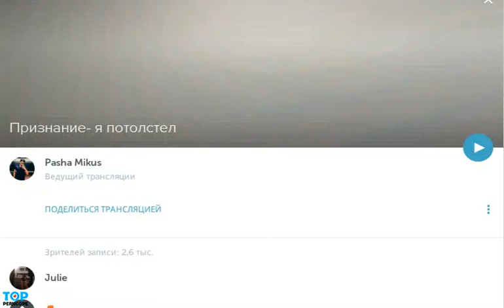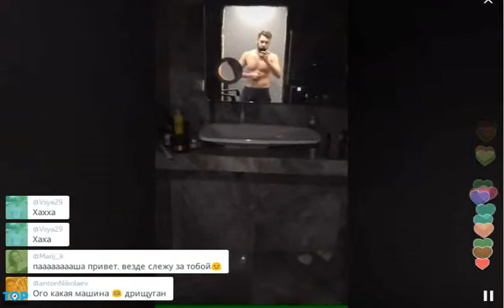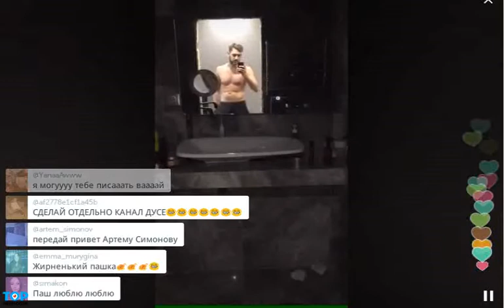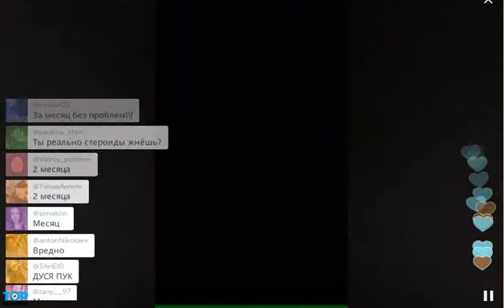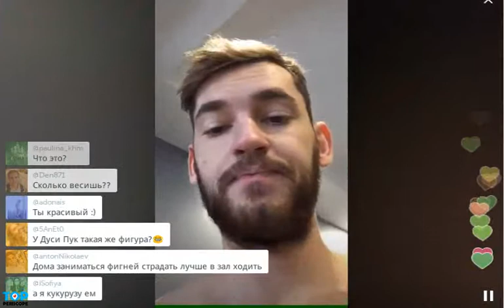Растолстевший Павел Микус бросает вызов жиру